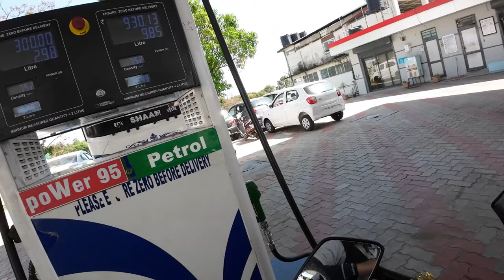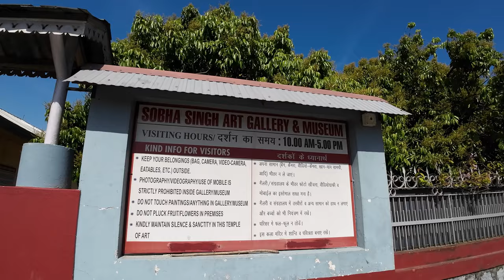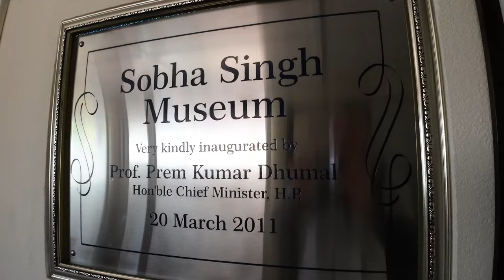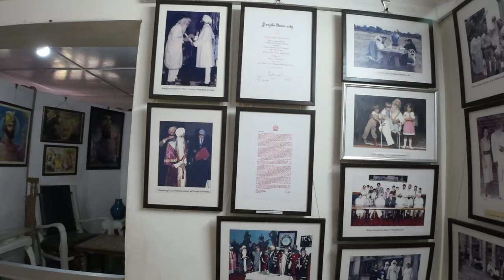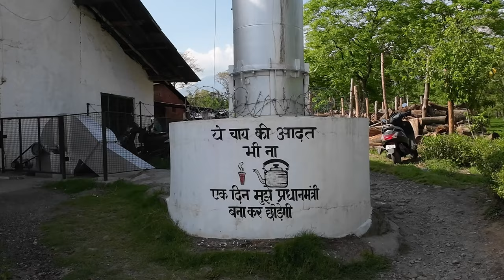Biking to Dreamy Wah Tea Estate and Artsy Gallery in the Hills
Biking to Dreamy Wah Tea Estate and Artsy Gallery in the Hills Join me on a picturesque journey as i embark on a scenic bike ride to Wah Tea Estate and Andretta Art Gallery nestled in the serene hills. Explore the lush tea plantations at Wah Tea Estate and immerse yourself in the creativity at Andretta Art Gallery. Get ready for a day filled with breathtaking views  cultural experiences and a touch of adventure! So hop on your bike and let's discover these hidden gems together!

Get ready for thrilling adventures as a solo motorcycle rider  Join me on epic motovlogger adventures as I explore new and exciting places  From adrenaline pumping off road tours to scenic road trips this channel is all about the thrill of adventure riding and touring  So if you are a fellow adventure enthusiast hit that subscribe button and join me on this exhilarating journey Lets explore new horizons together

Yours Quaries :
wah tea estate
amarthenordenrider
motovlogger
bikerider
himachal motovlogger
wah tea estate palampur
tea gardens in palampur
infinitea palampur
palampur tea
tea gardens palampur himachal Pradesh
best tea estate in palampur
andretta
sobha singh art gallery Andretta
andretta himachal
andretta palampur
andretta art gallery
artist sobha singh
shobha singh art gallery
shobha singh paintings
himachal motovlogger
sobha singh paintings